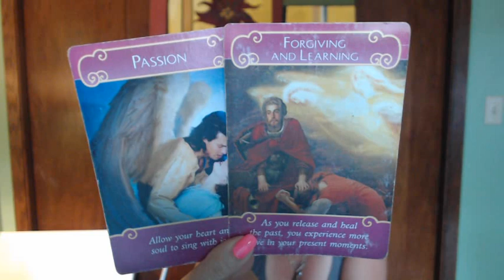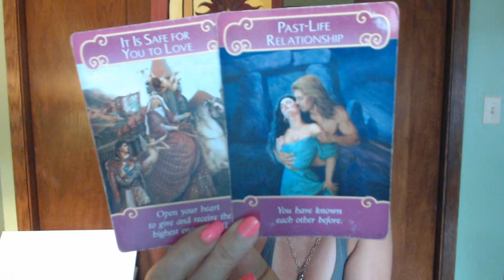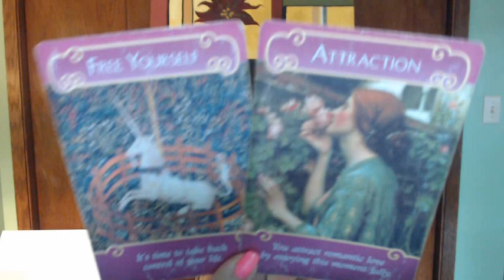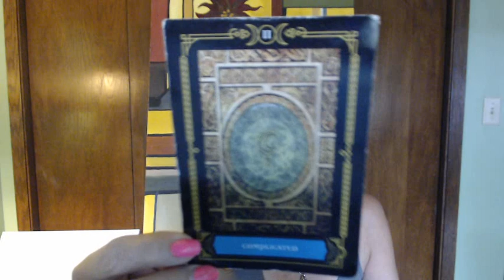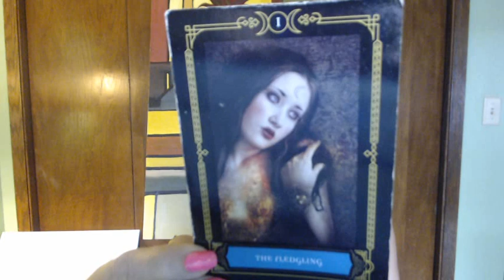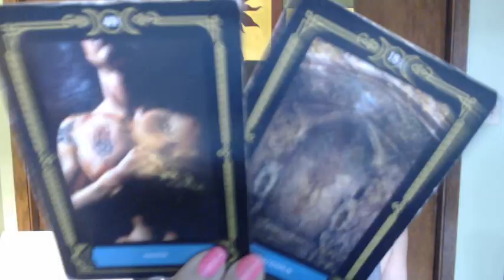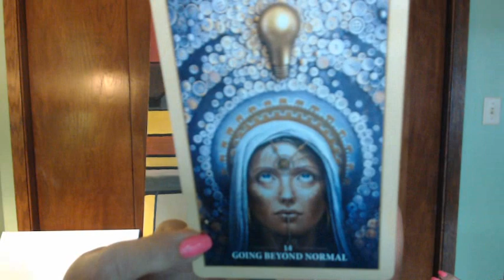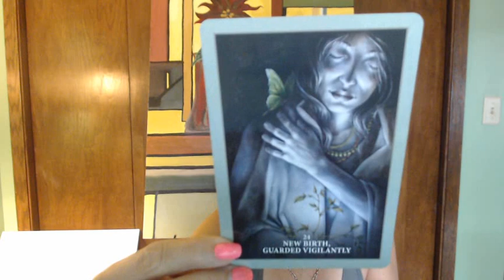VIRGO ....{{ LOVE }} ... 'Seeing the True You' - Week of Sept. 9th, 2019